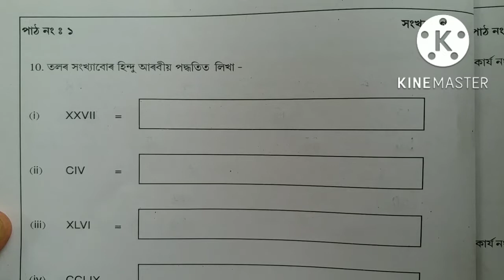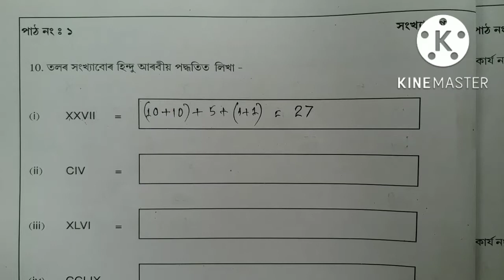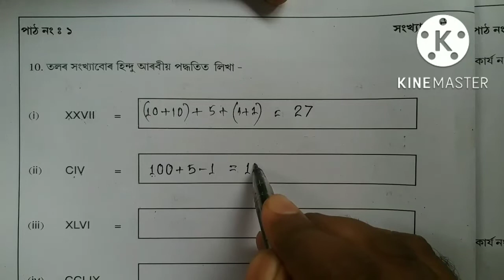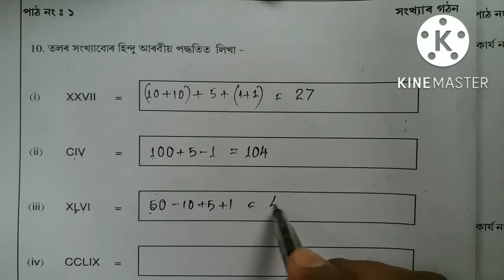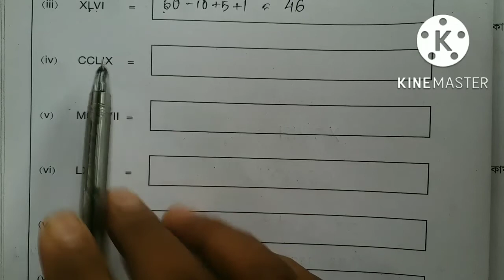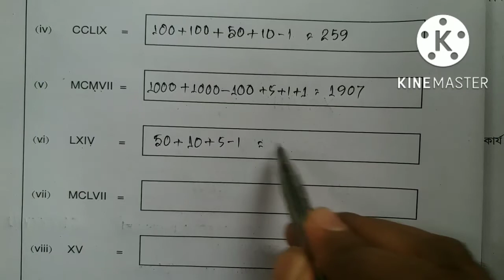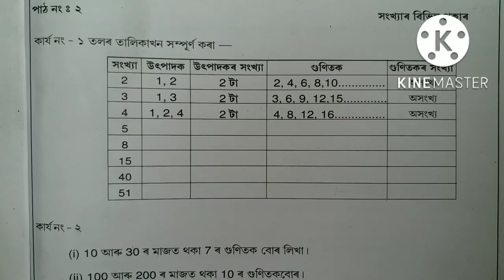Class 6 Math Roman Number & hindu Arabic numbers class six mathematics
Roman numbers